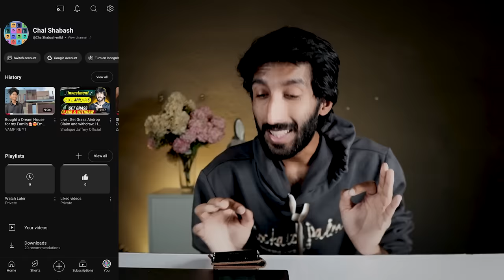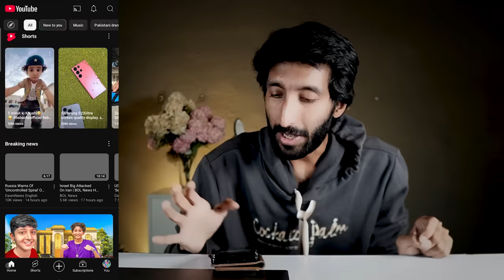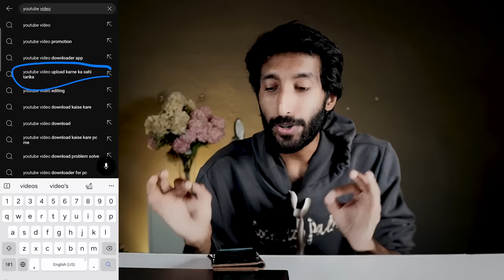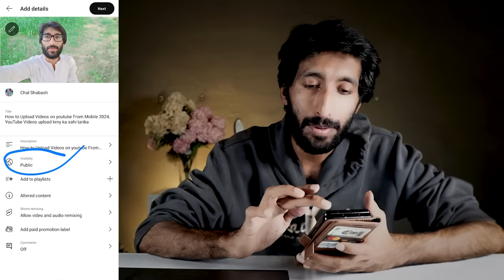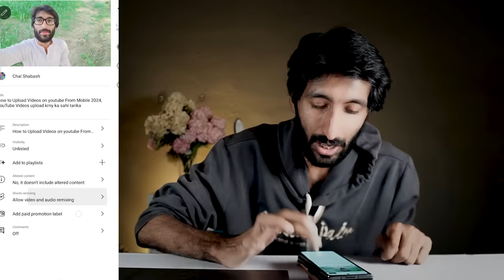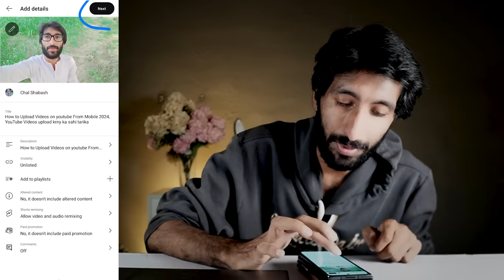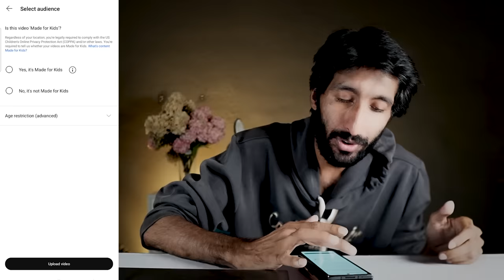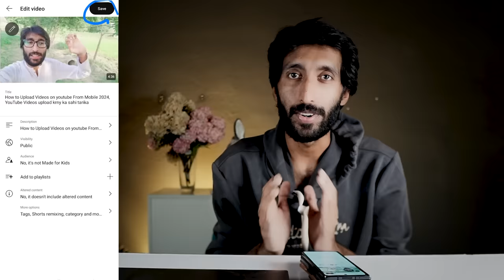How to upload videos on youtube properly, Youtube video upload karne ka sahi tarika